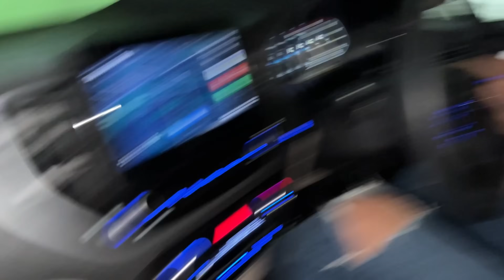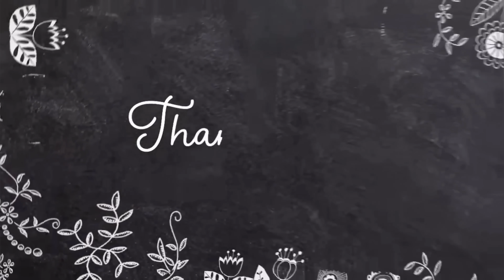Mere Hair K Sath Ye Kya Ho Gya 😭 | Sabse Worst Product h ye😡